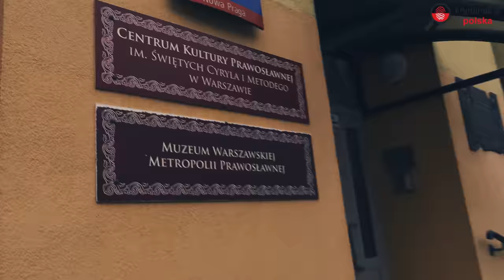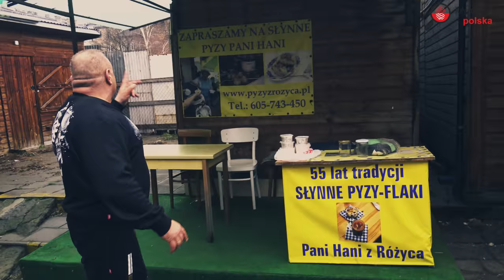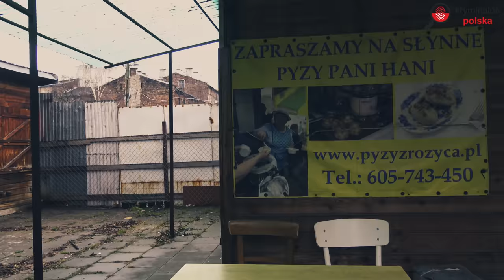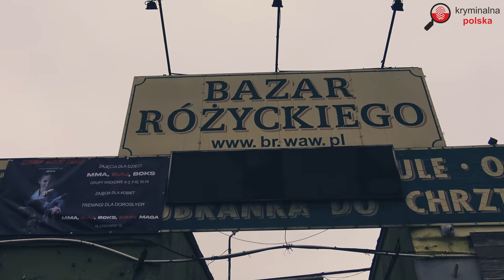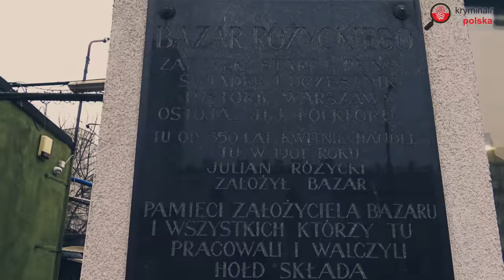Bazar Różyckiego i warszawska Praga z Miśkiem z Nadarzyna | KRYMINALNA MAPA POLSKI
Bazar Różyckiego, zwyczajowo Różyc – bazar znajdujący się przy ul. Targowej 54 między ulicami: Targową, Ząbkowską i Brzeską na warszawskiej Pradze-Północ. Bazar został założony przez Juliana Józefa Różyckiego na terenie zajmowanym wcześniej przez targowiska.